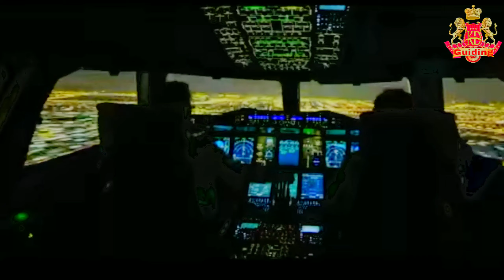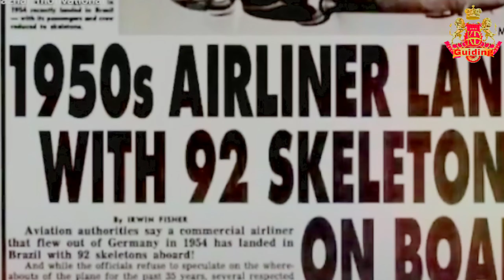एयरपोर्ट पर लैंड हुआ 37 साल पहले गायब हुआ प्लेन, स्टाफ ने सुनाई शॉकिंग स्टोरी || KD Guiding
Video infomeshan .

KD Guiding
K.D. GUIDING